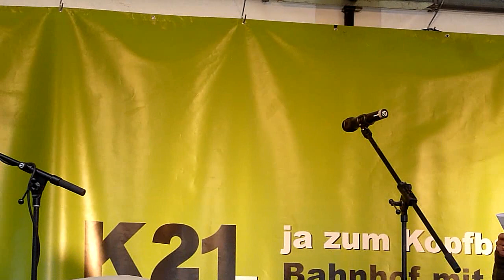Dr. Wolfgang Neef (TU Berlin, Attac) - 188. Montagsdemo gegen Stuttgart 21 - 09.09.2013